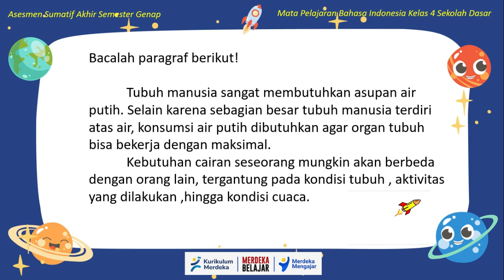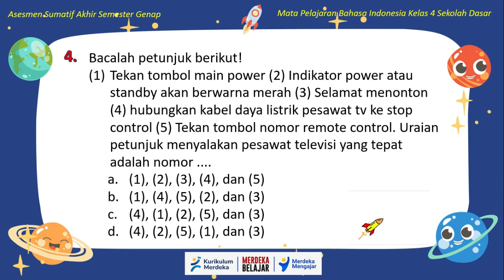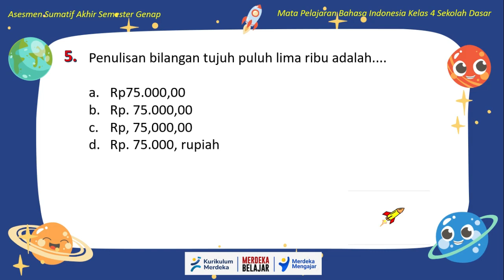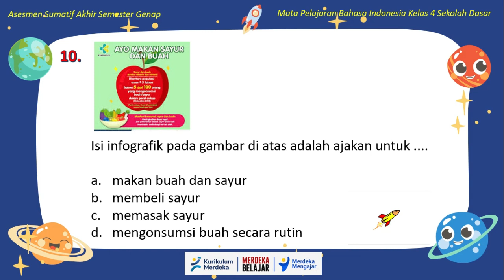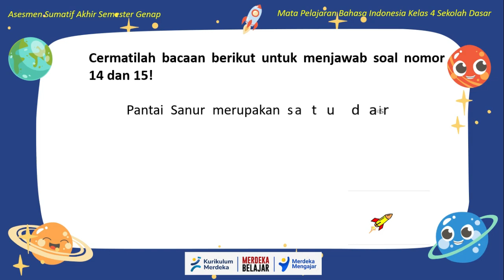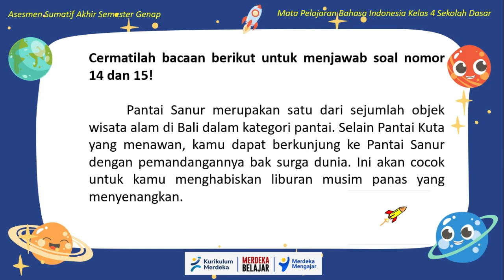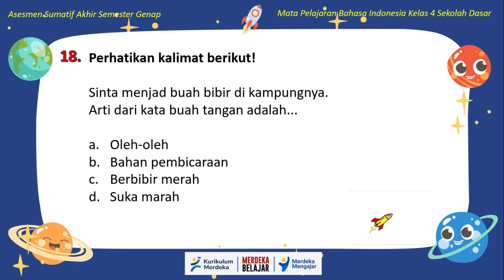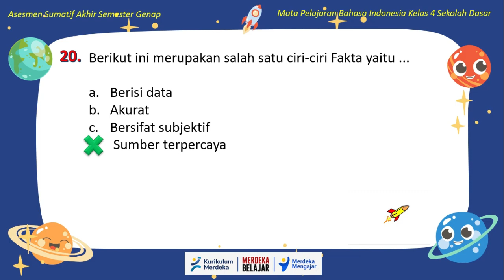ASESMEN SUMATIF AKHIR SEMESTER GENAP MAPEL BAHASA INDONESIA KELAS 4 SD KURIKULUM MREDEKA